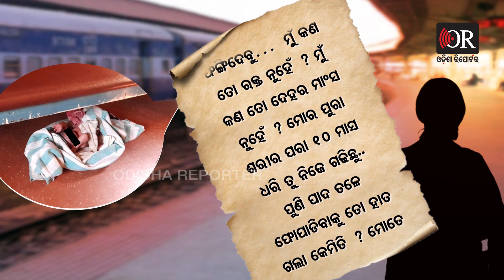ଗର୍ଭଜନ୍ତ୍ରଣା କଣ ଏତେ ଶସ୍ତା | Odisha Reporter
ଶୁଣିଛି ଗର୍ଭଯନ୍ତ୍ରଣାଠୁ କଷ୍ଟ ନାହିଁ .. ହେଲେ ମା' ମୋତେ ଜନ୍ମ ଦେବା ବେଳେ ତତେ କଣ କଷ୍ଟ ହୋଇନଥିଲା  ? ମୁଁ ଗର୍ଭରେ ଥିବା ବେଳେ ତୁ କ’ଣ ମୋତେ ଅନୁଭବ କରିନଥିଲୁ  ? ମୁଁ ଗର୍ଭରେ ରହିବାଠୁ ଜନ୍ମ ହେବା ଯାଏଁ ମୋର ଉପସ୍ଥିତି ତୋତେ ଥରେ ବି ଖୁସି ଦେଇନି ?